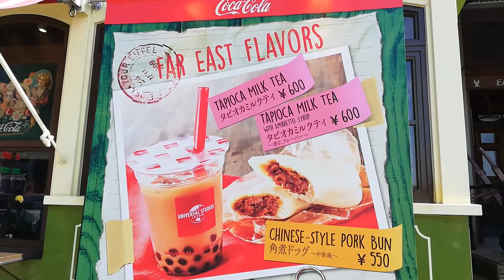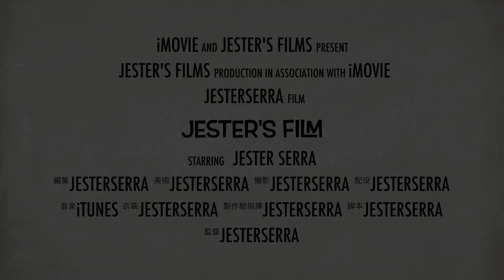日本環球影城的珍珠奶茶！ USJでタピオカミルクティー！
USJに新メニュー！
なんとパーク内でタピオカミルクティが飲めるようになりました！！
タピオカミルクティ：￥600
タピオカミルクティ（杏仁味）：￥600
角煮ドッグ：￥550